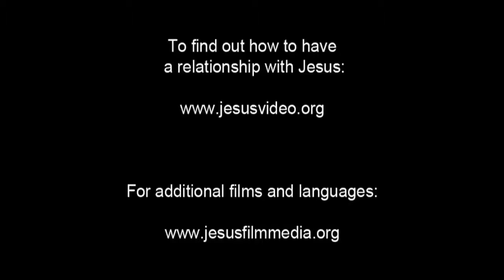English Very Very Good News! Confess Jesus As Lord! Believe Jesus is Risen! Risen Jesus Saves!(41)